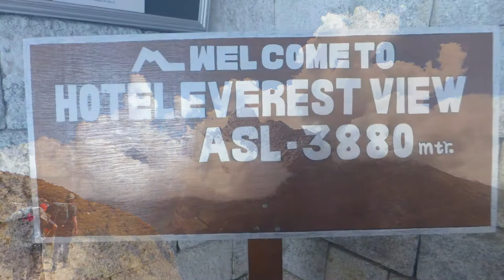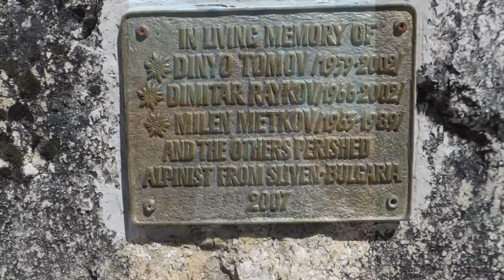Everest Base Camp Trek 2014/Ron